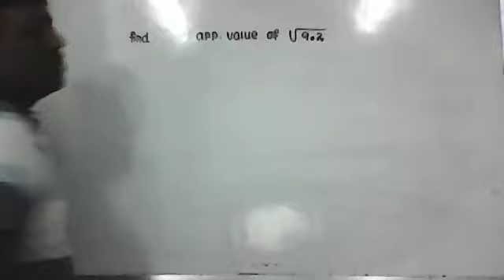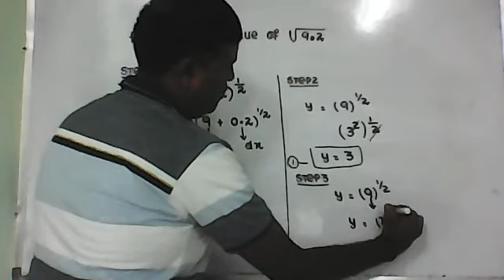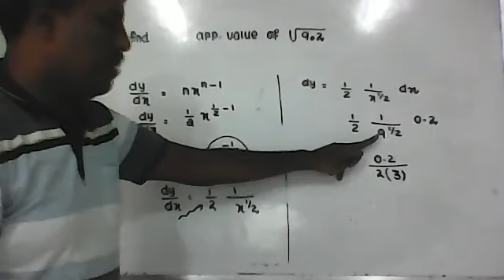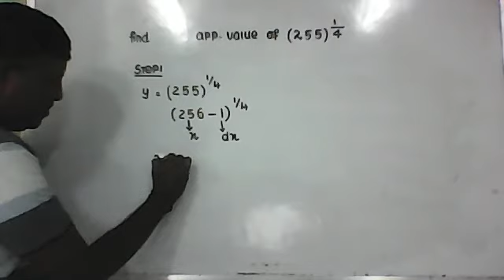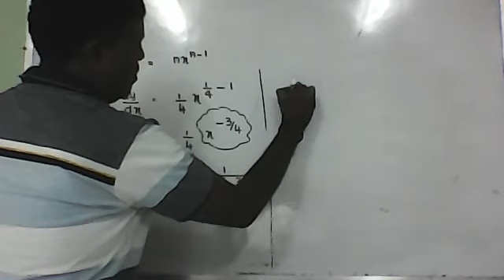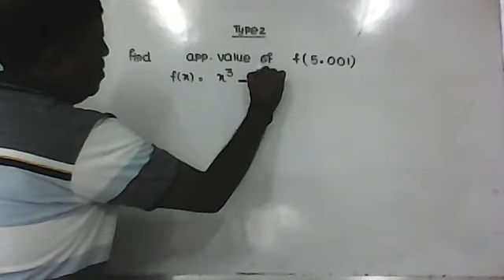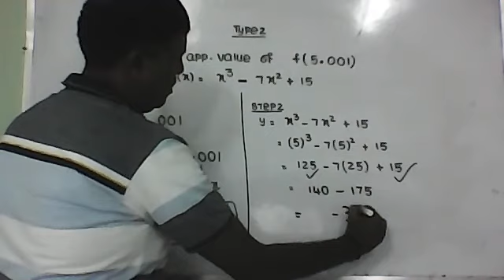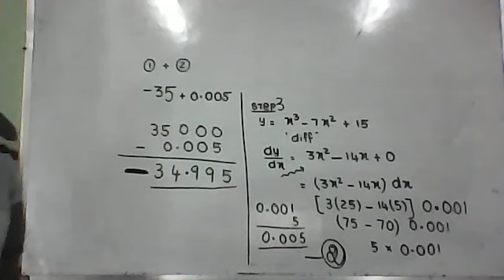12 STD MATHS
12 STD MATHS[CHAPTER8]